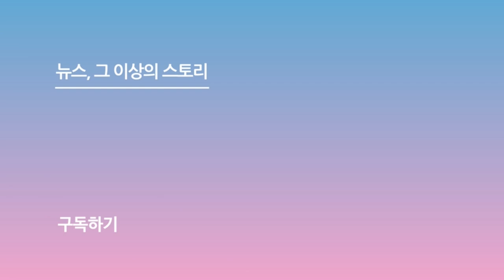T1 구마유시(Gumayusi) "젠지 바텀, 어느정도 올라왔는지 체크해주겠다" (LCK)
[스포츠서울 박경호 김지윤기자] T1이 kt 롤스터를 꺾고 단독 1위로 올라섰다. T1은 27일 서울 종로구에 위치한 롤파크에서 진행된 '2022 리그 오브 레전드 챔피언스 코리아(LCK)' 서머 스플릿 2라운드 kt 롤스터와 대결에서 2-1로 승리했다.

다음은 '구마유시' 이민형과의 일문일답.

Q. '통신사 더비' kt를 누르고 8연승 달성 소감
-오늘 POG도 받고 펜타킬도 해서 상당히 기쁘고요. 다음 경기도 잘할 수 있도록 하겠습니다.

Q. 'POG 2등' 에이밍과 맞대결, 어떻게 준비했나
-최근에 잘한다는 원딜? POG 순위권에 있는 에이밍, 룰러, 프린스가 있잖아요. 저를 빼고 잘하는 원딜을 논한다는 게 열받아서 이를 갈고 준비헸던 것 같고요. 오늘 증명한 것 같아서 뿌듯합니다.

Q. 에이밍을 당당하게 박살 내주겠다고 했는데
-보여줄 건 보여줬다고 생각합니다.

Q. 1세트에서 시비르를 꺼내들었다. 장단점이 있는 시비르에 대한 해석이 궁금하다.
-확실히 장단점이 있고 무작정 1픽으로 나갈 수 있는 챔피언은 아닌 것 같고, 특정 상황에서는 좋은 챔피언이라고 생각하고 있습니다.

Q. 상대가 연이어 스카너를 꺼내들었다. 스카너에 대한 생각이 궁금하다.
-일단 귀찮고 무섭고요. 한번 끌려가면 무조건 죽기 때문에 그런 부분에서는 상당히 귀찮은 것 같은데, 정글 쪽 구도에 대해서는 잘 모르겠습니다.

Q. 1,2,3 세트 양 팀 모두 유미를 먼저 가져왔다. 현재 유미에 대한 티어가 궁금하다.
-압도적으로 높다기보다는 원딜 쪽이 후반 밸류가 좋은 원딜들이 나오다 보니까 같이 티어가 올라간 느낌인 것 같고, 그래서 1픽으로 나왔던 것 같아요.

Q. 가장 자신 있는 원딜 TOP3를 꼽자면?
-아펠리오스, 제리, 루시안? 요즘 메타에 떠오르는 챔피언이요.

Q. 머리 스타일을 은은하게 바꾸는 것 같다. '꼬불유시', '깐유시', '덮유시' 중 본인이 가장 마음에 드는 스타일은?
-저는 완전히 까는 것도 좋아하는 것 같아요. 완깐. 완깐유시.

Q. T1이 서부에는 강하고 동부에는 약하다는 말이 있다. 이에 대한 생각은?
-다른 팀원들까지는 모르겠지만 그냥 하던 대로 하는 것 같고, 잘 모르겠네요. 그거는 중요한 부분은 아니라고 생각합니다. 지는 것까지만 아니면.

Q. 2022 LCK 서머에서 한 번 쓴 제리를 꺼내들었다. 제리로 펜타킬을 올렸는데
-오늘 캐리대전 맞대는 것 자체가 재미있었고, 보통 상대팀 원딜이 활약하면 기분이 상당히 안 좋은데, 펜타킬을 해서 뿌듯합니다.

Q. 다음 상대 젠지전을 앞두고 봇듀에게 하고 싶은 말
-항상 저희가 이겨왔기 때문에 어느 정도 올라왔는지 다시 체크해 드리겠고, 열심히 해보십시오.